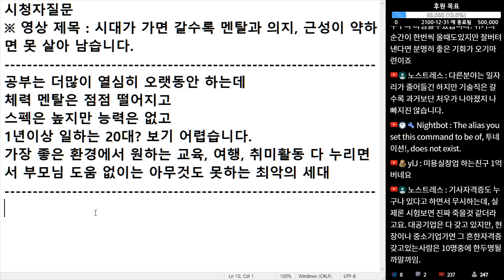(※시청자댓글) 스펙은 높지만 능력은 없고 1년 이상 일하는 20대 보기 어렵습니다.